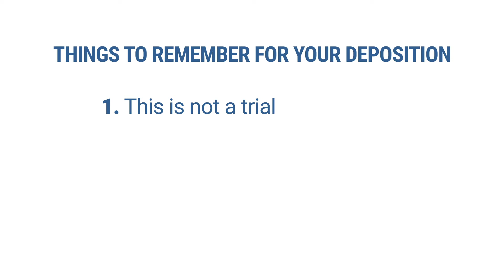What to Expect in a Deposition and How To Prepare - Washington Law Center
What should you expect in a deposition, and how should you prepare? Washington Law Center's personal injury attorney, Ashton Dennis lists three main points to remember for your deposition.

Want to discuss your case with an attorney?